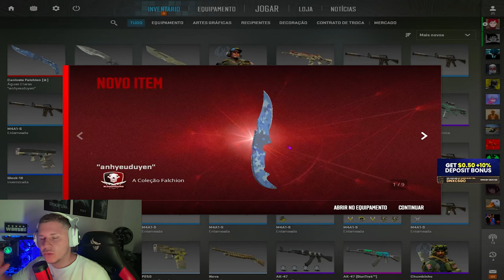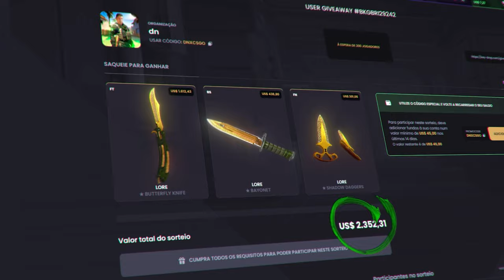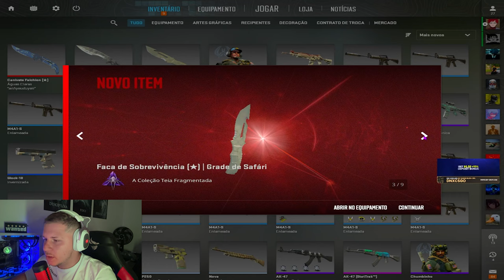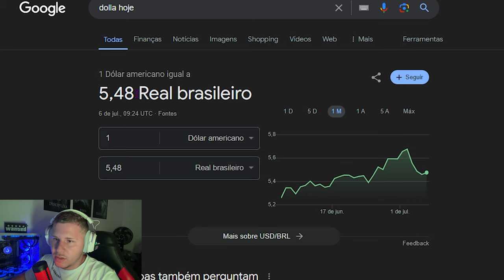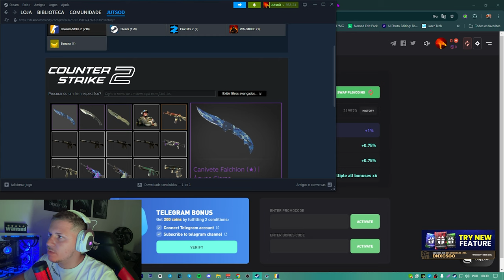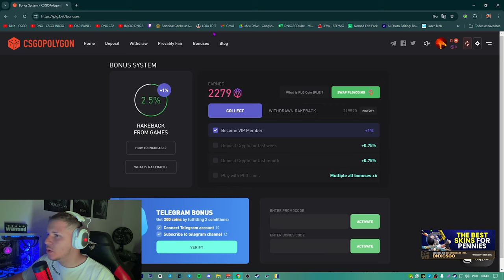Como eu Ganhei 30 MIL em SKINS no CS2 (totalmente de graça)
Hoje vou passa algumas dicas para vocês e fala como eu ganhei muitas skins e grana de graça, rapaz respeite o home!!

° Ryzer 9700x
e Melhorando 🚀